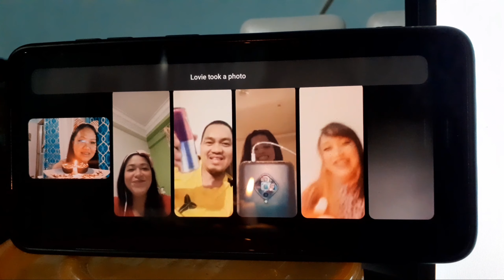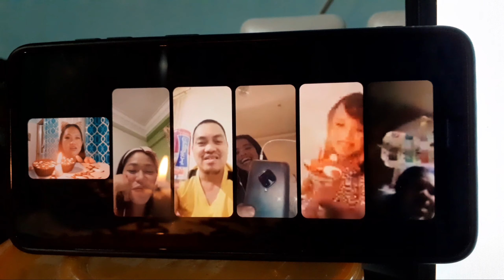thankyou VIRTUAL CELEBRATION OF MY BIRTHDAY WITH ABTIK FAMILY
@pekwingtv @loviesmizetv4284 @RoCans23  @margetv7401 @RiaGeralde786 @tzitzinghk359 @ednagabrielchannel8702 @joleahchannel thank you so much mga besss sa pagmamahal💓team abtik family thank you so much for the unending love and support love you all💓